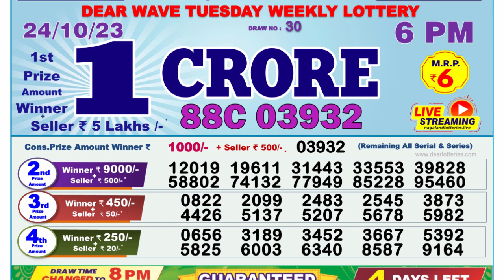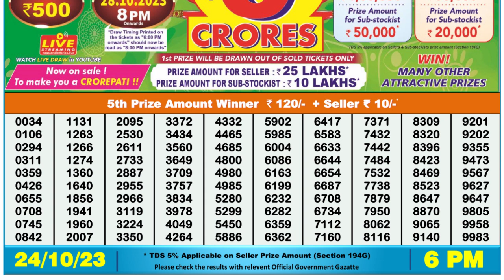Nagaland Lottery Sambad Live 6pm 24.10.23